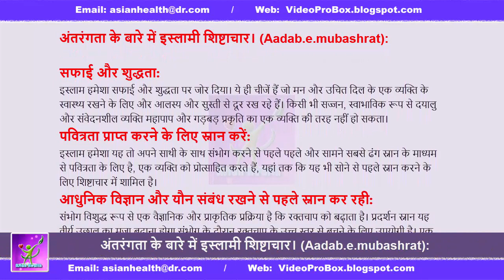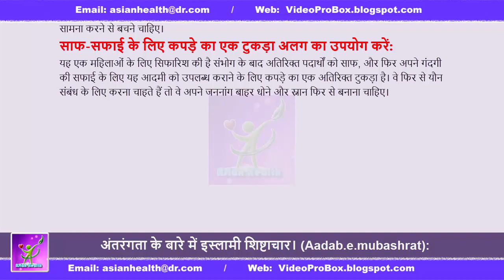अंतरंगता के बारे में इस्लामी शिष्टाचार। Aadab e mubashrat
अंतरंगता के बारे में इस्लामी शिष्टाचार।
संभोग विशुद्ध रूप से एक वैज्ञानिक और प्राकृतिक प्रक्रिया है कि रक्तचाप को बढ़ाता है। प्रदर्शन स्नान यह वीर्य उछाल का मजा बढ़ाना होगा संभोग के दौरान रक्तचाप के उच्च स्तर से बचने के लिए उपयोगी है। एक समागम की शुरुआत से पहले कहना चाहिए Biss MILLAH और अगर एक गर्भावस्था पर इस सत्र के अंत में, यह बच्चों के माध्यम से पैदा हुए, पीढ़ी पीढ़ी के बाद आप के लिए सर्वशक्तिमान अल्लाह के आशीर्वाद पाने के लिए प्रेरित करेगा।

प्रिय ग्राहकों और दर्शकों, आप हमें अधिक सहायता के लिए संपर्क करें और हमारे मेल सेवा का उपयोग कर के माध्यम से समाधान तलाश करने के लिए अपनी समस्याओं का उल्लेख कर सकते हैं।

संगीत: यूट्यूब संगीत लाइब्रेरी